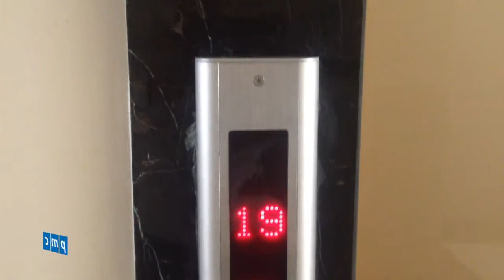Hyundai Hillstate [Bản tin số 21] - Bảo trì định kỳ khu vực bể bơi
Bản tin cư dân Hyundai Hillstate số 21 giới thiệu về công việc bảo trì định kỳ khu vực bể bơi.